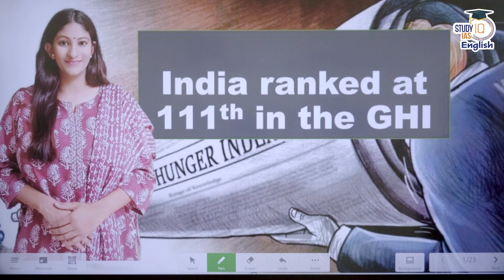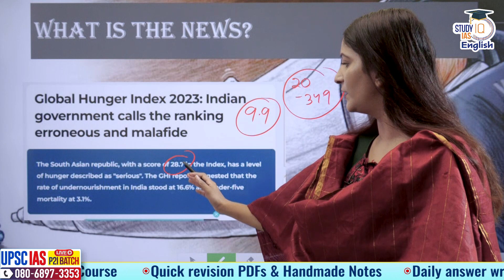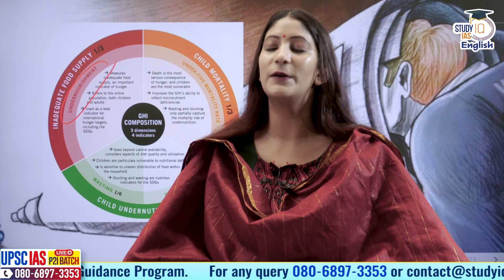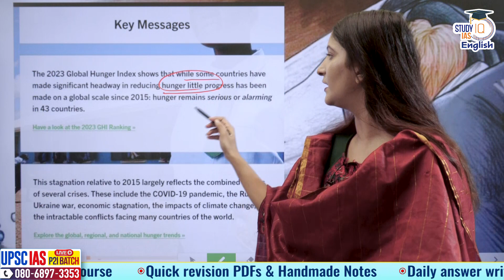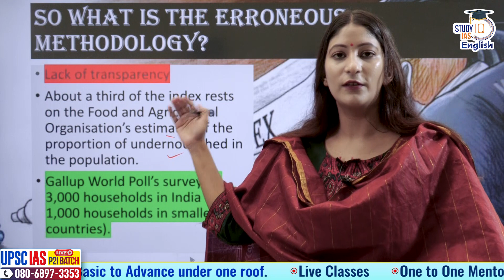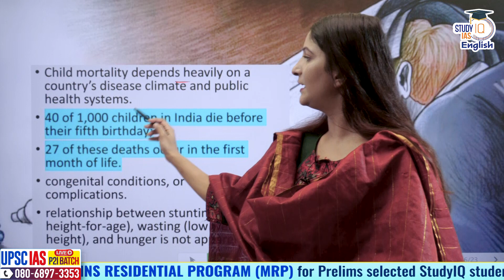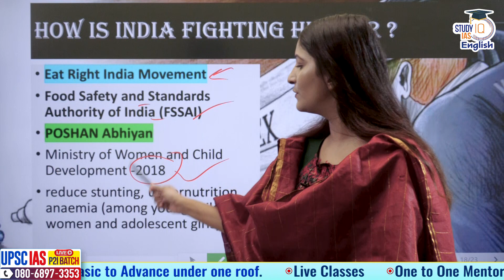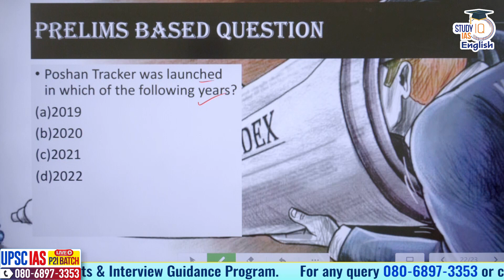What is the controversy around the Global Hunger Index? I Pooja Dwivedi I StudyIQ IAS English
The Global Hunger Index (GHI) 2023 released on Thursday (October 12) ranked India at 111th out of 125 countries with the country reporting the highest child-wasting rate at 18.7%. The union government was quick enough to dismiss this report describing it as erroneous.
The South Asian republic, with a score of 28.7 on the Index, has a level of hunger described as "serious". The centre's Women and Child Development Ministry said that the Global Hunger Index suffers from "serious methodological issues and shows a malafide intent".